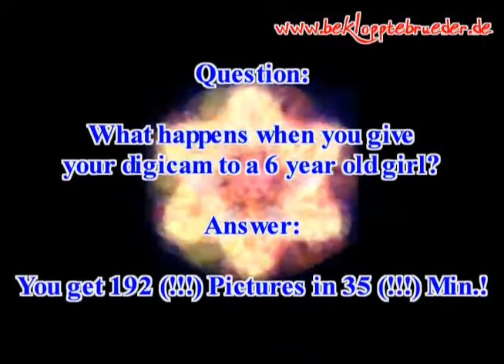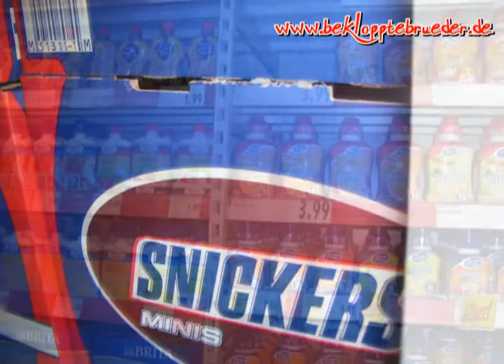022 - Maedchen (6 Jahre), Digicam und 35 Min.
Meine kleine Tochter Mary-Jane durfte meine Digicam benutzen... Viele Bilder in kurzer Zeit... *g*

I give my digicam to my little daughter and she make many, many fotos in a short time... *g*